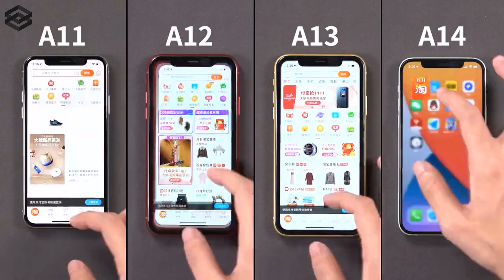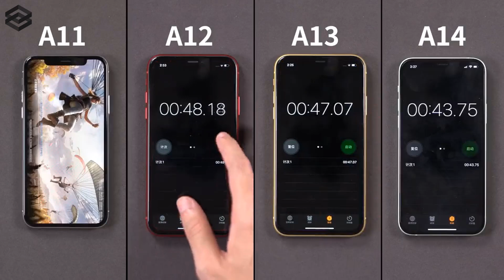A11 vs A12 vs A13 vs A14 - SPEED COMPARISON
EGroupware - Online Collaboration Software.
Integrative, flexible and safe: Online Collaboration Software made in Germany.

Thanks!